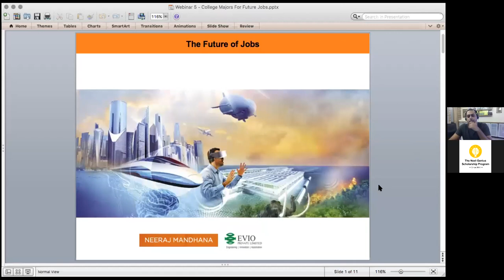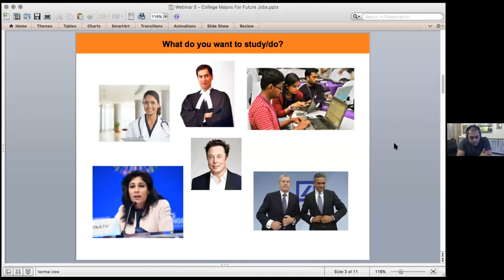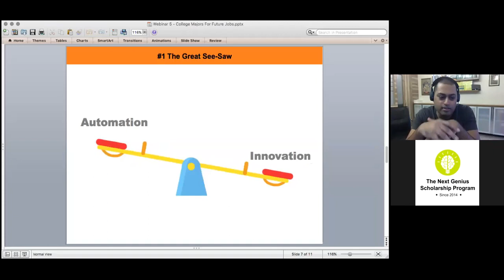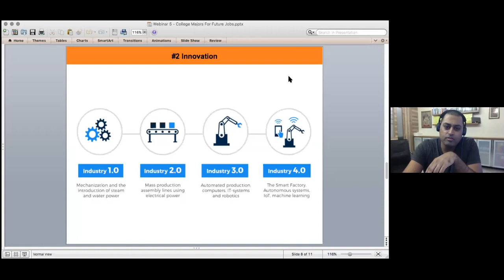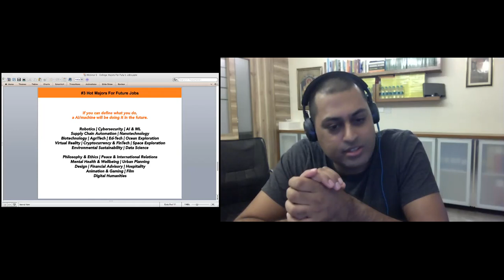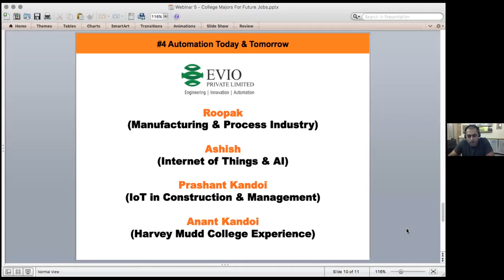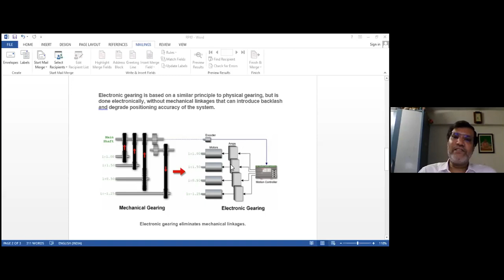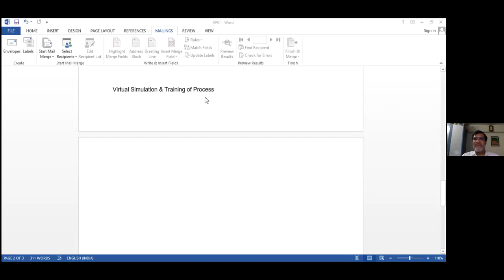College Majors for Future Jobs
Join us for insights on College Majors for Future Jobs, where Dr. Neeraj Mandhana moderates a discussion between a Senior Industry Executives and a Recent College Graduate.